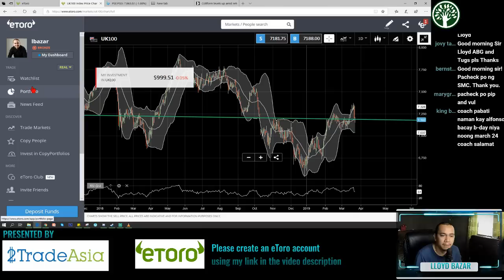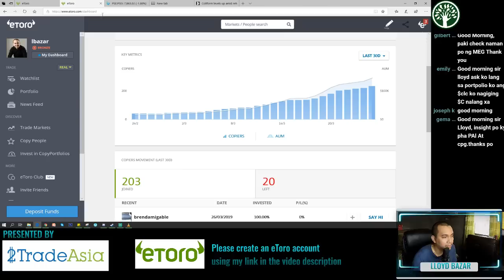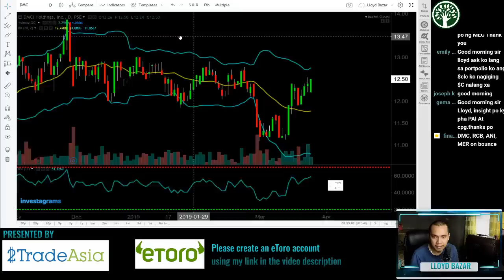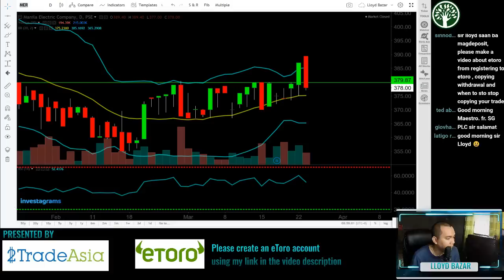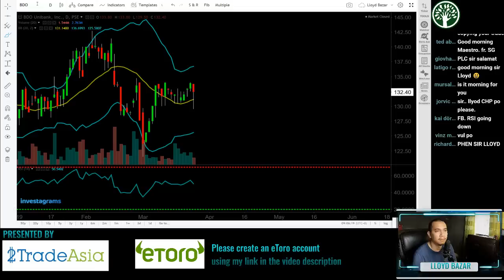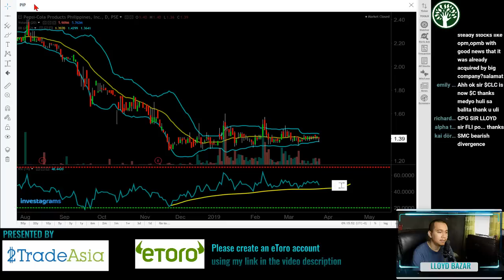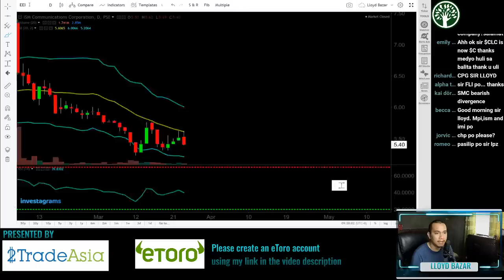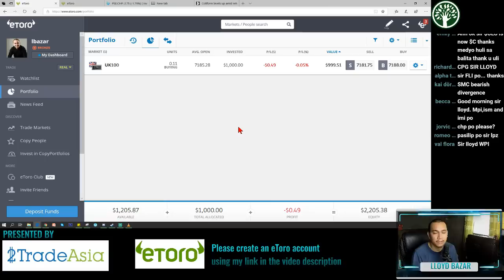PSEi Drops Amidst Recession Fears! The Daily Grind 3/26/2019